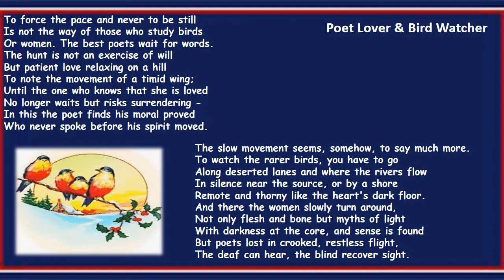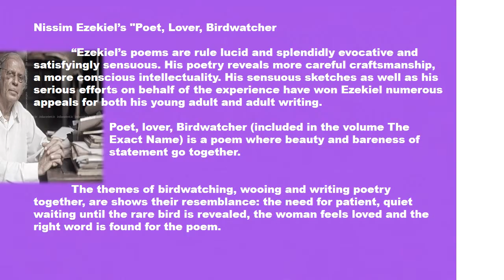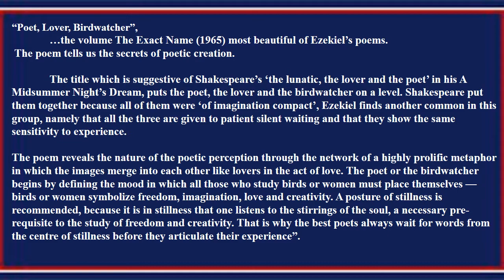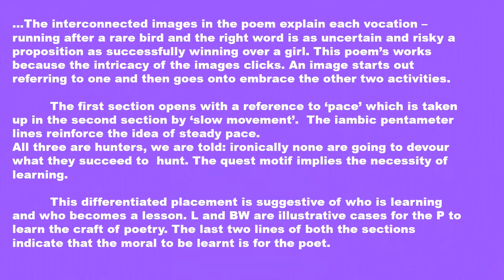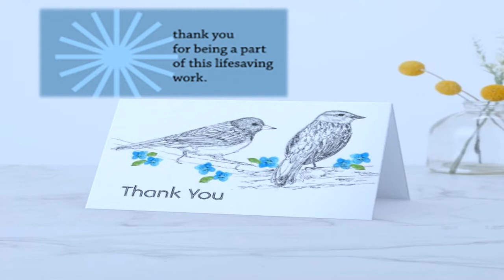Poet Lover & Birdwatcher by Nissim Ezekiel : Literary Study- Prof. M.S.Holkar (KKWagh College)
Poet Lover & Birdwatcher by Nissim Ezekiel : Literary Study by Prof. Mahesh Shivaji Holkar (K.K.Wagh Arts Commerce Science College Kakasaheb Nagar)